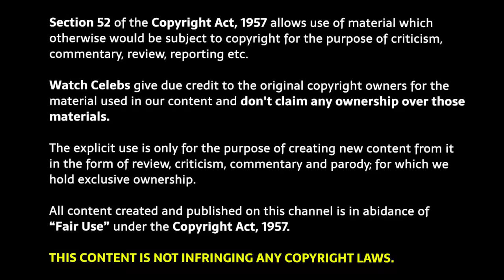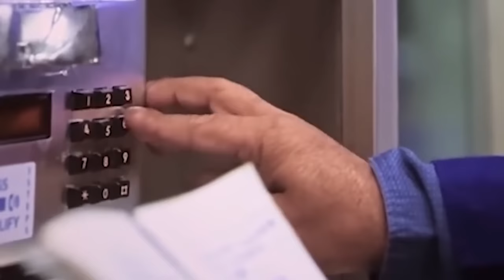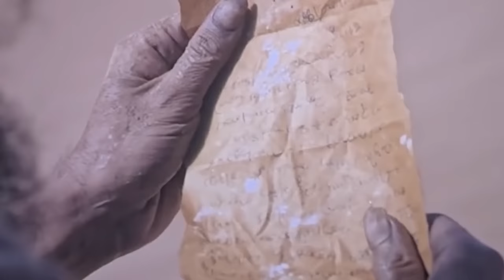The Goat Life (2024) Movie Explained in Hindi | The Goat Life movie ending Explained in hindi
The Goat Life explained in Hindi | The Goat Life Ending Explained |